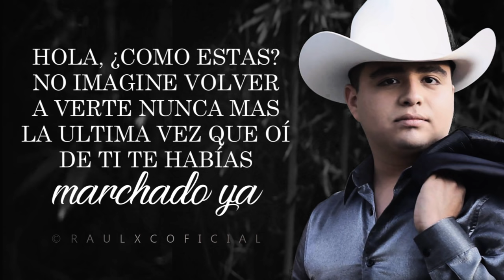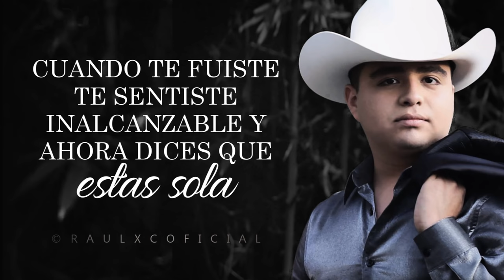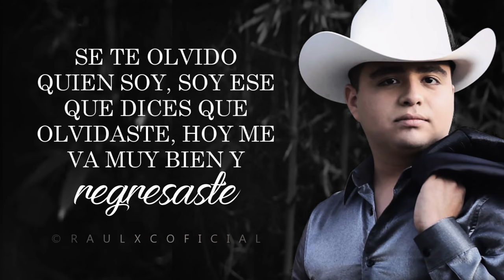(LETRA) ¨INTOCABLE¨ - Junior Hernández (Lyric Video)